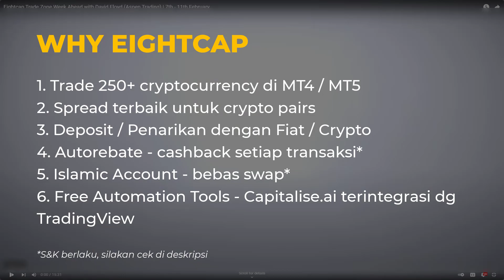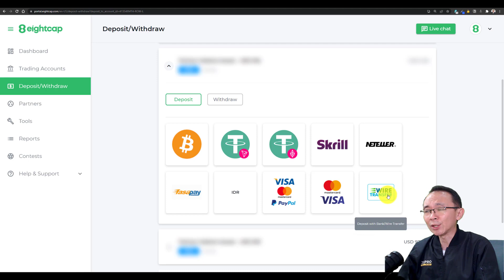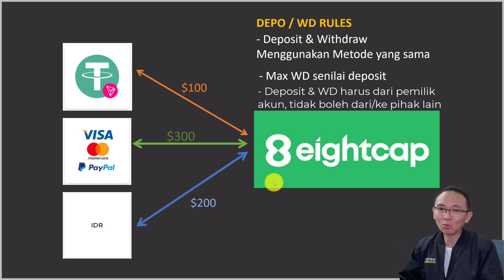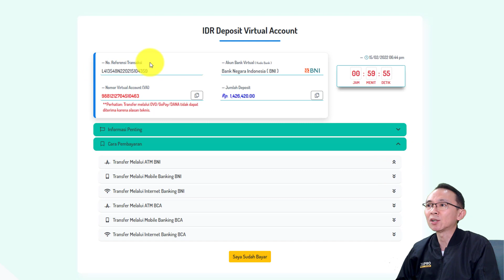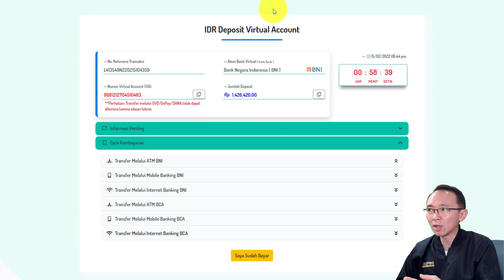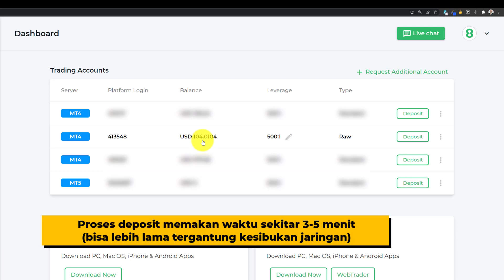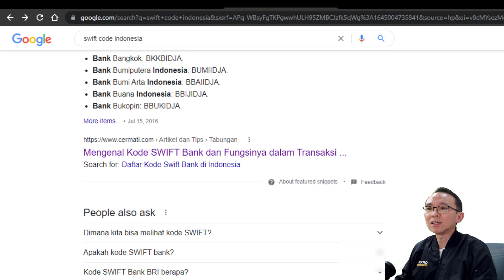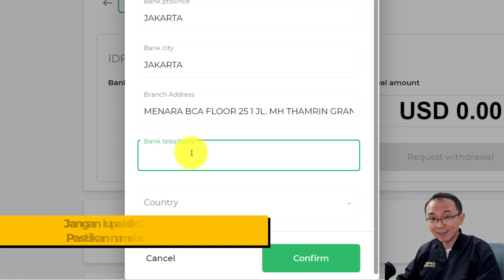Part 2 - Deposit & Withdraw EightCap | Trading Crypto di Metatrader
Eightcap merupakan broker yang kami rekomendasikan untuk trading crypto di platform Metatrader.

Berikut ini ulasannnya

Syarat & Ketentuan

Autorebate :
- Hanya berlaku untuk akun Standard (FX, Gold/Silver, Index)
- Tidak berlaku untuk akun Raw
- Autorebate akan di credit ke balance masing-masing akun MT secara otomatis.

Islamic Account
- Akan dikenakan biaya admin fee bila membuka posisi melebihi 14 hari.
Fee : $1 per $1000 Notional Value (0.01 lot BTCUSD sekitar $0.45)

PROMO NEW CLIENT s/d 28 FEB 2022
- Pembukaan Akun Baru sepanjang periode promo mendapat
- Minimal deposit untuk mendapat Bonus adalah $200
- Bonus deposit 20% dari total deposit  (Max bonus senilai $500)
- Bonus ini untuk menambah tahanan dan tidak dapat di WD.

Contoh :
- Buka akun dan deposit senilai $100 TIDAK mendapat bonus
- Buka akun dan deposit senilai $1000 akan mendapat bonus $200
- Buka akun dan deposit senilai $5000 akan mendapat  bonus $500 (max)

Chapters:
00:24 Intro - Why Eightcap
00:50 3 Metode Deposit
03:28 Deposit Crypto USDT (TRC-20)
04:17 Deposit Local Bank IDR
06:27 Deposit Paypal
06:58 Contoh Deposit dengan Crypto
07:25 Penarikan Dana (Withdraw)
09:59 Closing

☎️ Cust Service : 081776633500 (WA Only)